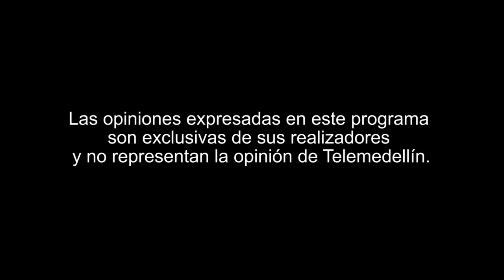Senador JORGE ENRIQUE ROBLEDO [Un toque de Romero] Telemedellín